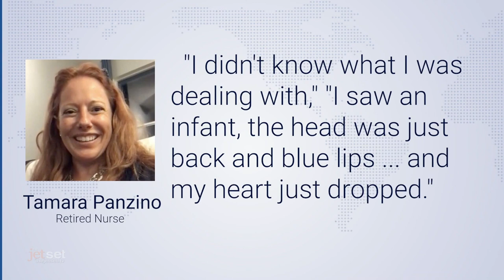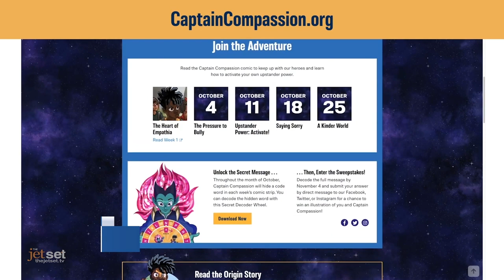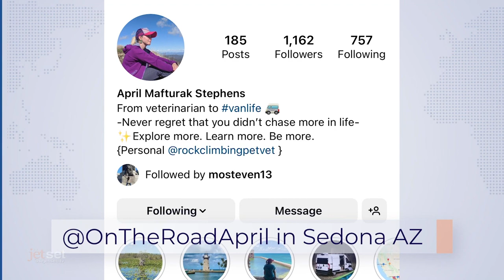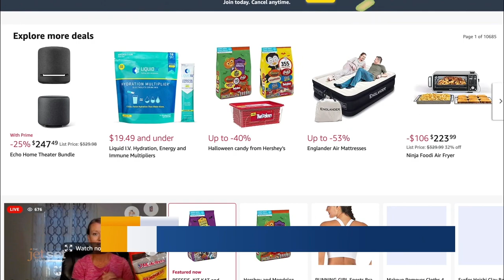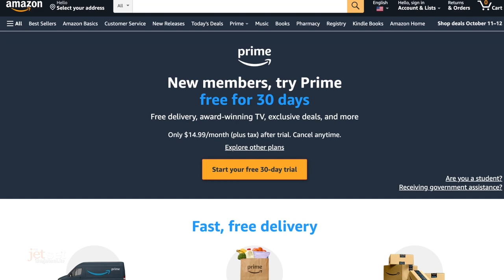10/7/22: Fall Tips & Tricks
George Oliphant from "George to the Rescue"  joins us with everything you need to know to get your house ready for the Fall season. Plus, we'll discuss the issues Europe is facing on their Rivers and how it's impacting River Cruises.